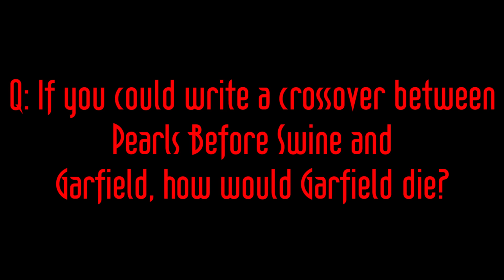Punchline Weeklies June 14, 2015